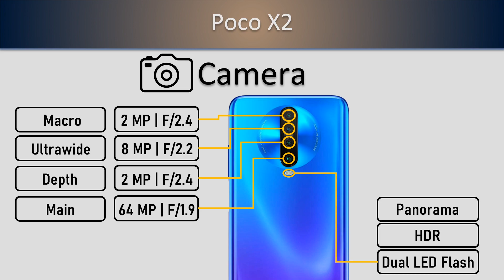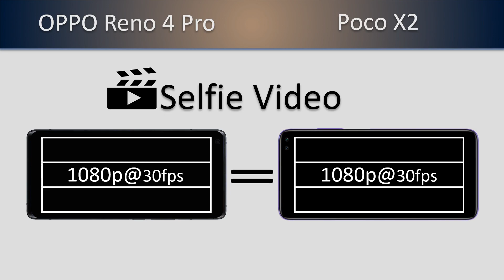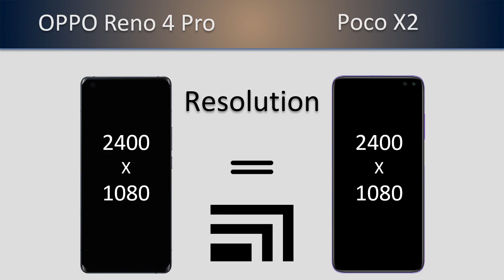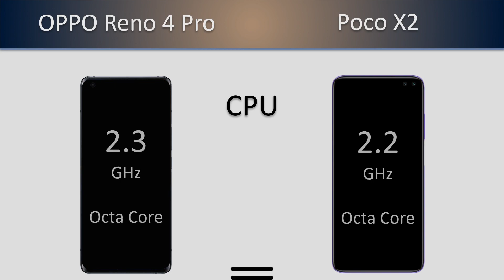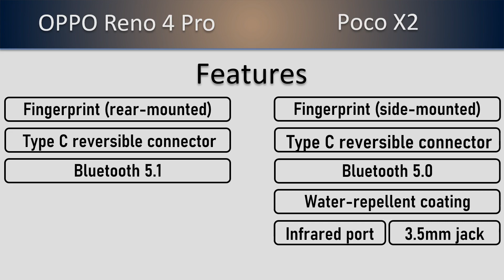Oppo Reno 4 Pro VS Poco X2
Oppo Reno 4 or Poco X2? Which one is more worth it?
𝟭𝟬𝟬% 𝗼𝗳𝗳𝗶𝗰𝗶𝗮𝗹 𝗶𝗻𝗳𝗼𝗿𝗺𝗮𝘁𝗶𝗼𝗻𝘀, we don't create fake videos like other channels.